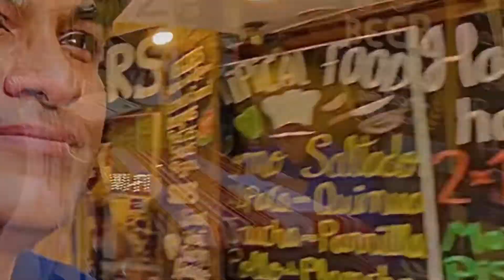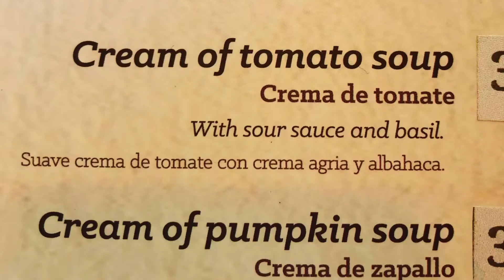Perú(part-9): Perúvian Cuisine-‘A Treasure of Taste’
There is no good food without the company of a good Peruvian drink. A Happy good food with excellent services add joy to our dining experiences. Perú goes beyond just the food, everything surrounding it aids in the food being extraordinarily good!

Perú is a land of diverse and delicious cuisine, this country boasts of a variety of refreshing beverages and healthy food.  It is home to dishes and flavours you won’t find anywhere else in the world and offers an infinity of flavors and culinary versions that make its cuisine one of the best in the world. It is known as the best culinary destinations in the world. The art of renewing and evolving the food towards healthy eating marks Peru one of the worlds leading nations in terms of gastronomy.

Ceviche is the national dish of Peru and Pisco Sour being its national drink.
Spanish, Italian, Chinese, Japanese, West African, French, British influences and flavours lent diversity and varieties in the Peruvian cuisine.

The ethnic mix lends variety in Perúvian cuisine. It’s amazing to know that many foods were brought back to Europe by the Spanish that became staples for many peoples around the world.
I even noticed that peanuts were not served as snack in most restaurants! One of the chefs told me about peanuts’ luxury status, and their use in feasts for the elite and as offerings for the dead!